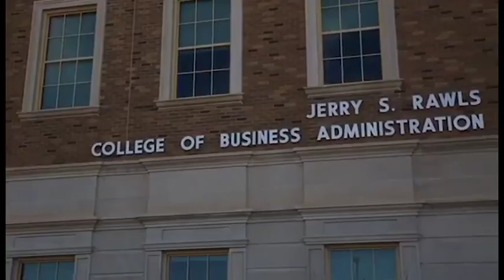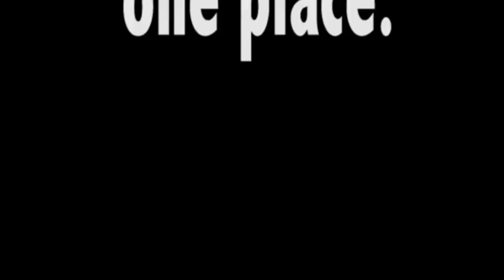Rawls College of Business Video